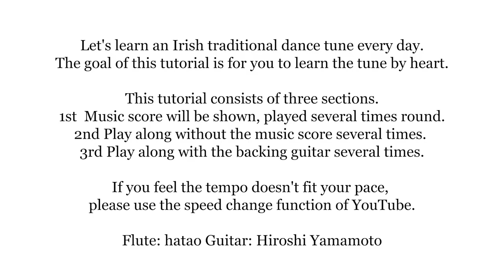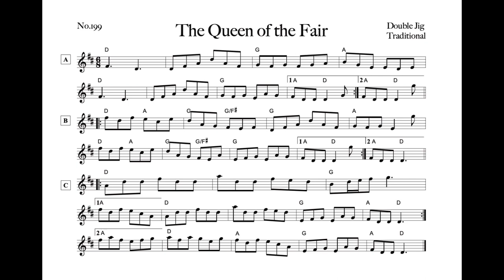199 The Queen of the Fair (Double Jig, D Ionian)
2:18 Play along without the score
4:30 Play along with the guitar